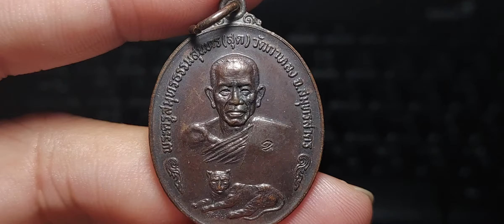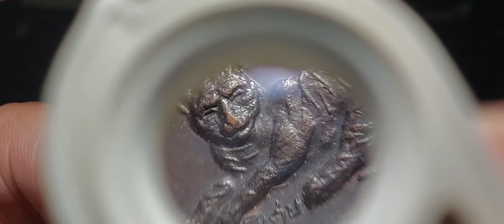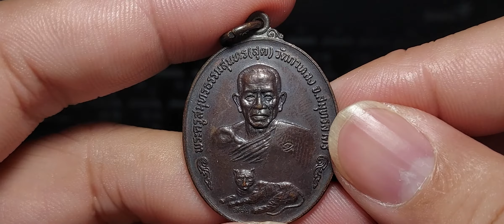หลวงพ่อสุด วัดกาหลง รุ่น นพเก้า เสือเดี่ยว โค๊ดอุ เนื้อทองแดง สวยๆ